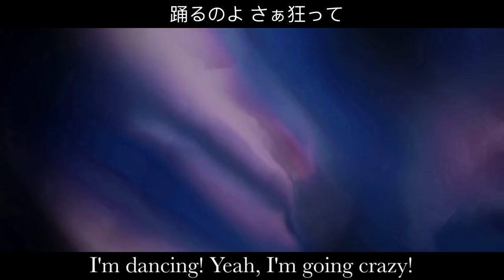Sayaka Maizono | Abnormality Dancin' Girl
edited the girl behind my username :)

anime: Danganronpa

program: videostar

art: kabiyume on instagram